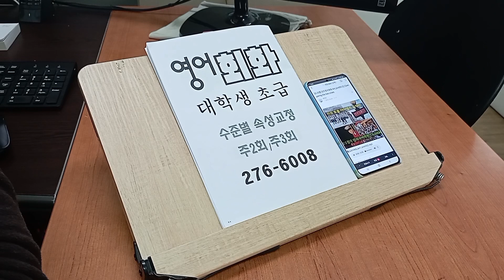직장인 워홀 해외여행준비 기초영어회화 스피킹 성인어학원 221107